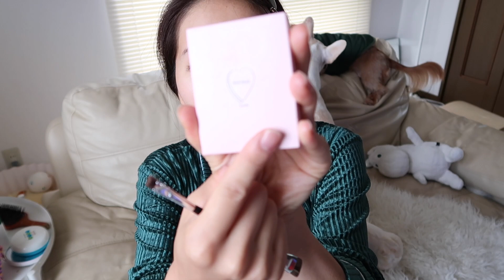【GRWM】雑なテンションで朝の準備をする【ラジオ感覚で聞いてってね】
噂のゲットレディウィズミー動画ってやつをやってみた！雑なテンションでゆるゆる話しながら準備をしました〜みんなも朝のラジオ感覚で準備してみてえ😗

奈良岡にこチャンネルは、毎週水・金・土曜日の20:30に動画UP！＋気まぐれで動画出してます！

デジタル制作セクション 奈良岡にこ（YouTube）宛まで